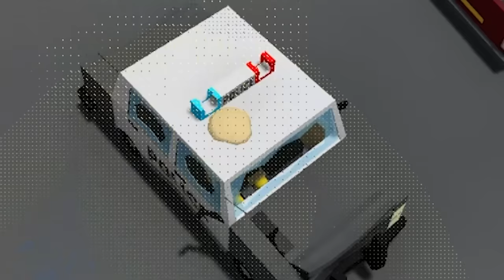I Turned Into an EVIL VILLAIN in Wobbly Life!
I turned into an Evil Villain in Wobbly Life; a funny ragdoll sandbox game where I search for secrets but this time, I'm an evil villain and I must cause destruction! This is Wobbly Life gameplay featuring mods & funny moments!

About Wobbly Life game:

This is a lively open world physics based sandbox with ragdoll characters. Play with your friends in Online and local co-op, discover a variety of minigames and objectives to earn cash to spend in the ragdoll game world!